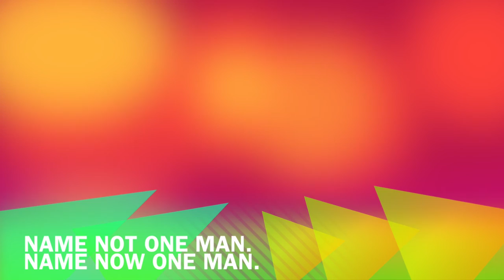Never Odd or Even, Seventh Wave, Michelle Qureshi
Enjoy this video playing with palindromes as inspired by the title of this piece from Seventh Wave, Never Odd or Even. The album Seventh Wave was released in 2017, download and streaming